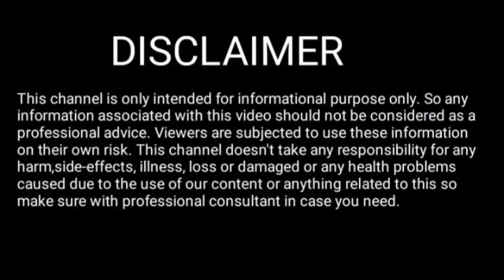Rakhi fol 24 September 2023 || Assamese Rashifal 24 September 2023 || 23 September 2023 Rakhi fol